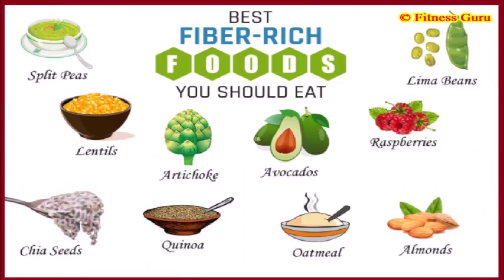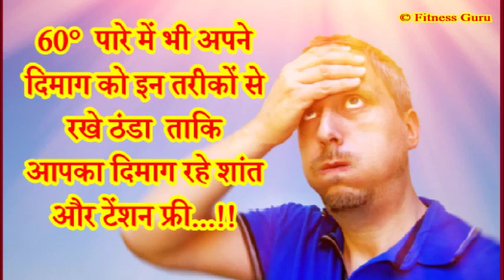60° पारे में भी अपने दिमाग को इन तरीकों से रखे ठंडा ताकि आपका दिमाग रहे शांत और टेंशन फ्री...!!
पूरे दिन अपने दिमाग को टेंशन फ्री रखने के लिए और चुस्त, दुरुस्त और एक्टिव रहने के लिए आप अपना सकते है ये टिप्स |
60° पारे में भी अपने दिमाग को इन तरीकों से रखे ठंडा  ताकि आपका दिमाग रहे शांत और टेंशन फ्री |